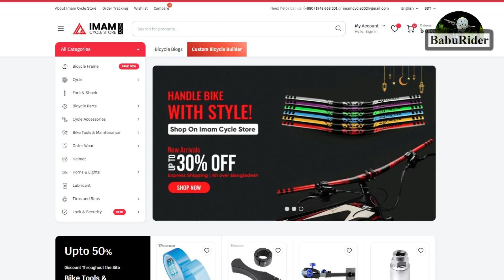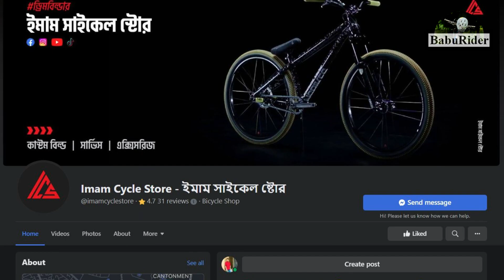Bicycle Hub price in Bangladesh | BOARSE hub | Novatec hub | ARC hub | Enlee hub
আসসালামুয়ালাইকুম আমি স্মরণ আর এই চ্যানেলটিতে আপনারা পাবেন সাইকেলের অসংখ্য রিভিউ ভিডিও । আমার প্রতিটা ভিডিও দেখার জন্য আপনাদের সবাইকে অসংখ্য ধন্যবাদ🥰

সাইকেল সংক্রান্ত যেকোনো বিষয় জানতে whatsapp / Phone Call করুন.

📍 দোকানের ঠিকানাঃ ১০৯০/১, পুলপাড়, কচুক্ষেত, ঢাকা - ১২০৬